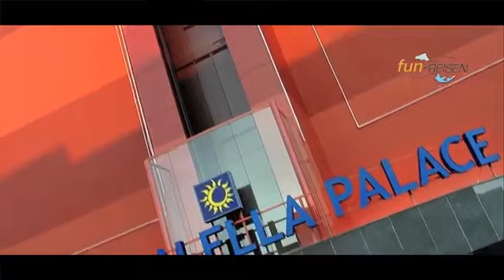Calella - Hotel Palace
Este encantador hotel se encuentra en la zona residencial de Calella, cerca del centro. A 300 m podrá encontrar tiendas, comercios y lugares de ocio, así como una parada de transporte público. Además, a 300 m hay una playa.